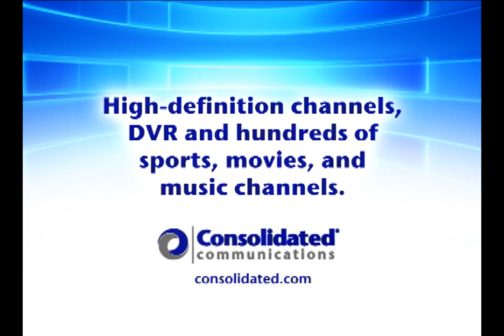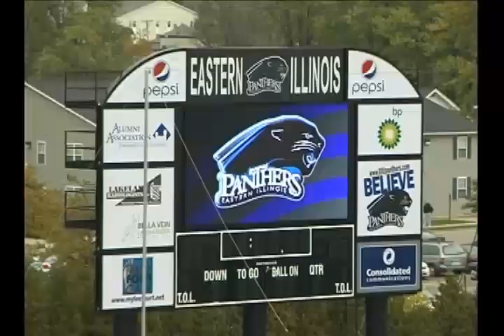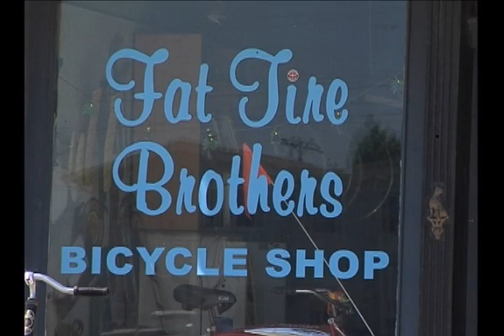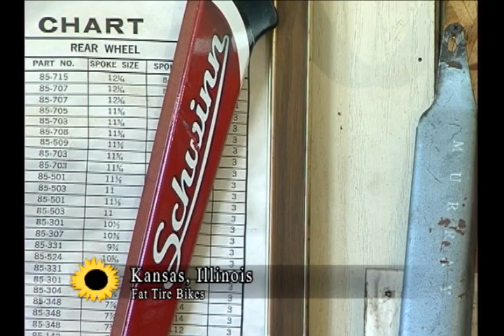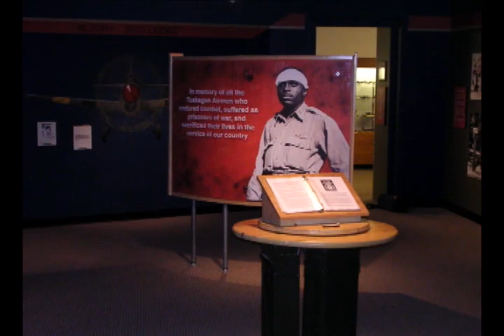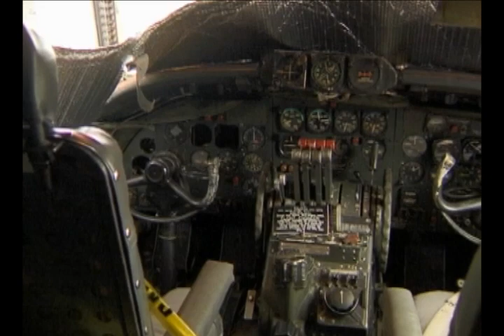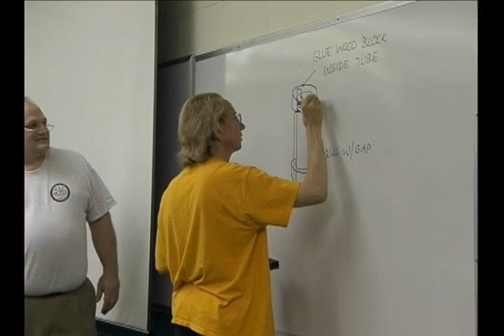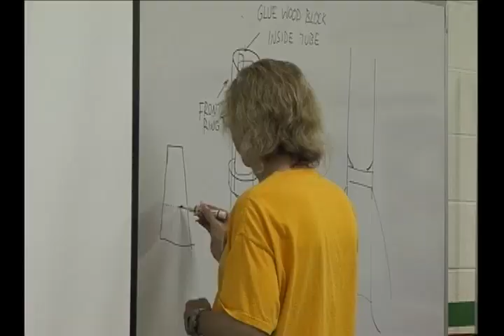Heartland Highways Program 805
Fellow show producers Fred Peralta and Rameen Karbassioon pitch in two stories in this episode. Rameen takes viewers to Fat Tire Bikes in Kansas, Illinois, where you'll meet the owner whose passion for bicycles turned into a business too. Then, Fred showcases the Chanute Air Museum in Rantoul, Illinois, where many new things have been added since our last visit. The countdown is on for the final story! Central Illinois Aerospace will take us to new heights and remind viewers why they loved those model rockets so much as a kid!